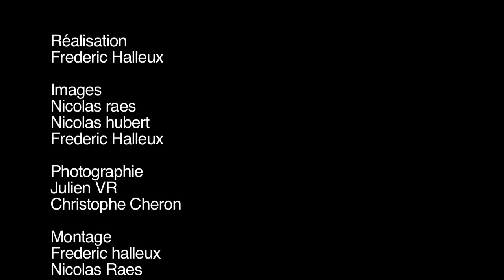BRUSSELS OLDTIMERS - 130 Meet Winter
Situé à Bruxelles, Brussels Oldtimers est une organisation sans but lucratif centrée sur les Oldtimers. Nous vous présentons l édition 130 meet spécial winter qui s est déroulée aux cinquantenaire .

© Fast-tv.be   2013